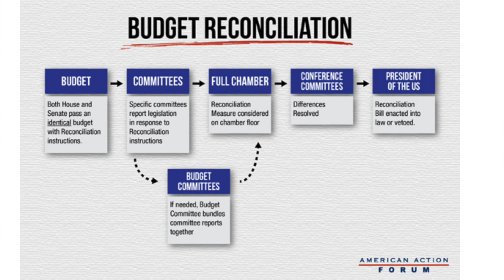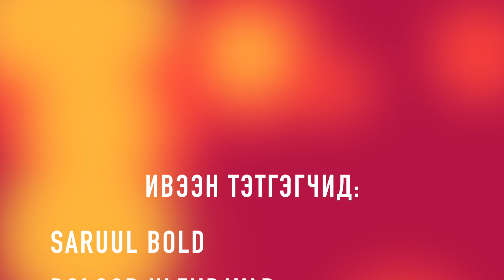STIMULUS ХУУЛЬ БАТЛАГДСАН УУ, RECONCILIATION ГЭЖ ЮУ ВЭ? 2021-02-06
✅ Өнөөдрийн мэдээний ивээн тэтгэгч гишүүд:
👍 SARUUL BOLD
👍 DOLGOR ULZIIBAYAR
👍 BOLORMAA PUREVEE
👍 LIFE._MILLIE _COOKIE
👍 BAIGALMAA YONDONDALAI